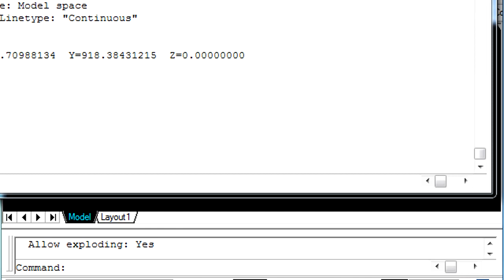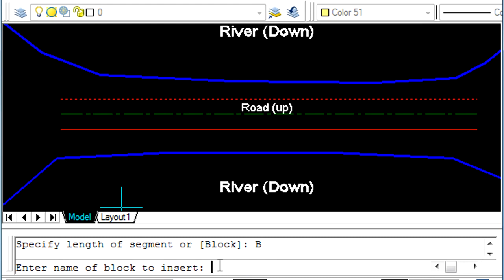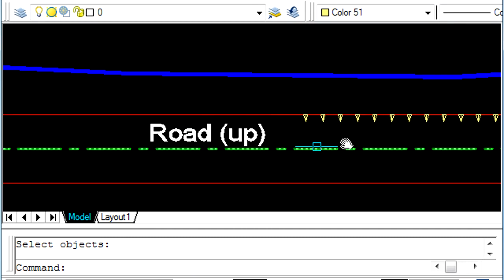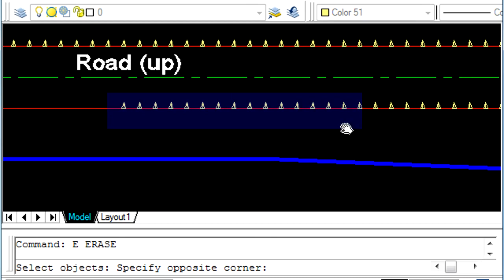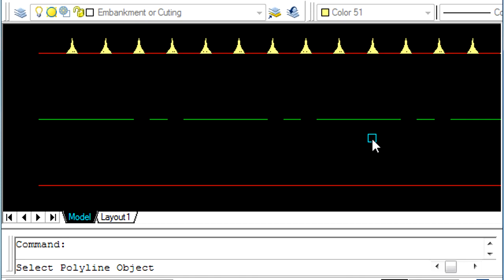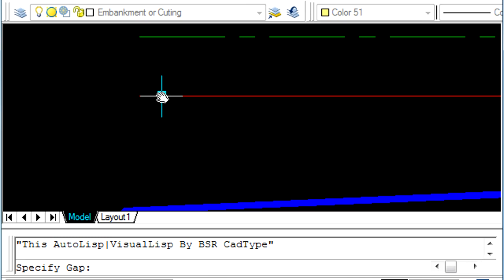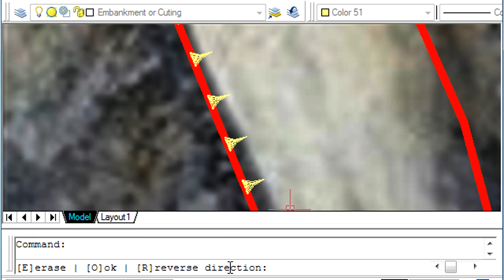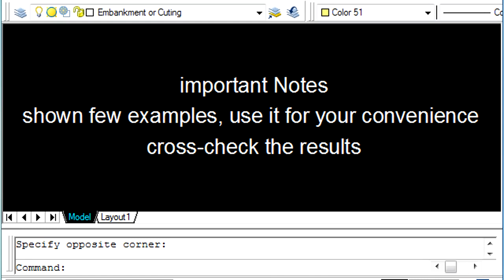how to measure embankment | measure cutting | in autocad using Lisp | CadType | CTL40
how to measure embankment or cutting in autocad using Lisp
Lisp for Fast and accuracy of the AutoCad work